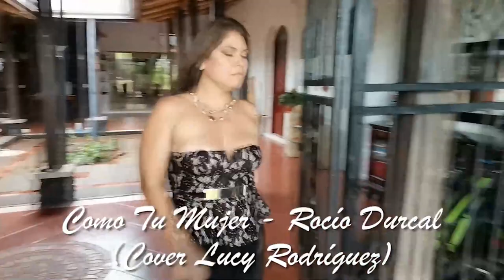La cantante Lucy Rodríguez promociona su carrera en la Zona Sur